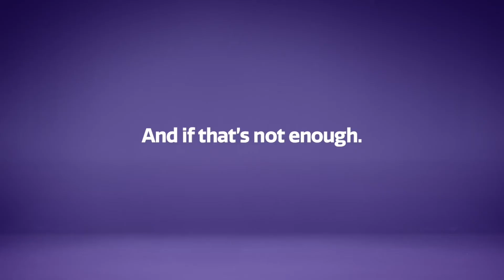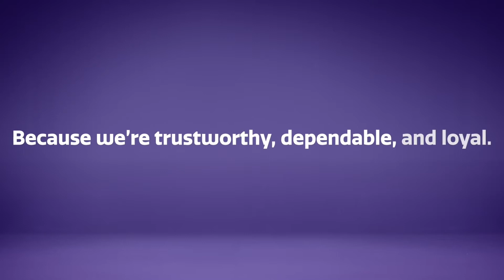CAMRT Celebration of Excellence 2021